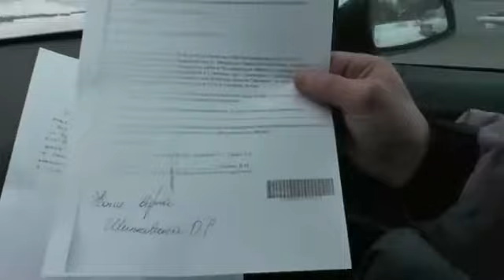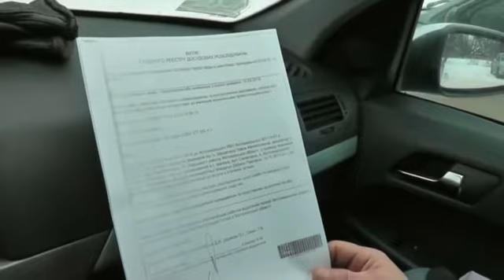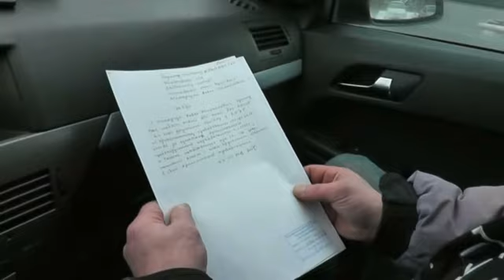Особо тяжкое преступление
Полиция предупредила корешей, что против них открыто уголовное производство. На этом следствие закончилось. Нач. Житомирской районной полиции проктолог С.Крошко (крыша оргпреступности), нач. следственного управления Сокирко